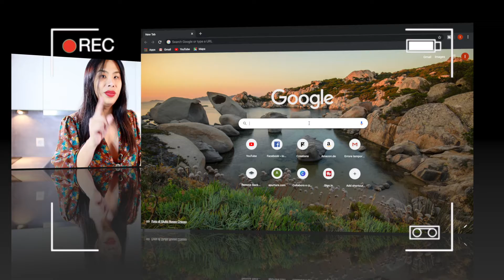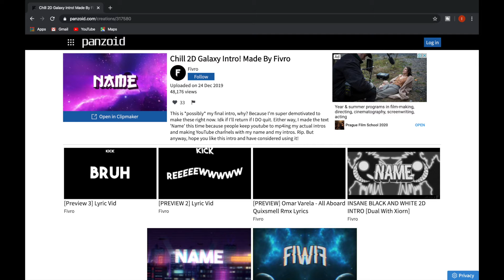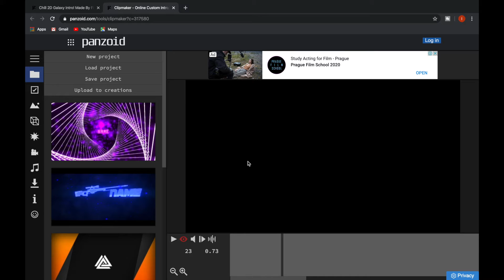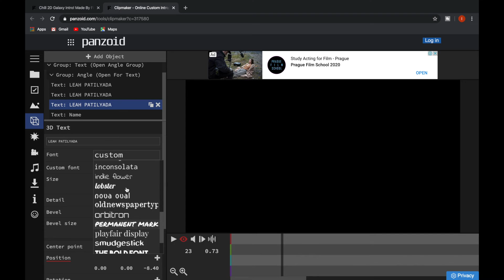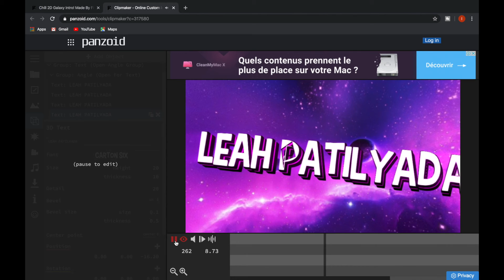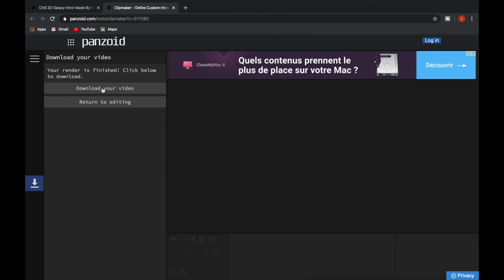PAANO GUMAWA VIDEO INTRO SA YOUTUBE FOR FREE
Today i am sharing kung Paano gumawa ng video intro sa youtube for free. Nakakaganda din kasi ang Video Intro sa videos natin but the good thing you can create your own for free. This will help also sa mga small youtubers and youtube beginners.
How to make an intro video for youtube ? Easy, simple and fast, All you need is panzoid and ang maganda pa sa panzoid guys is meron din silang green screen, backgrounds and many more features to access for free.

Kayo , san nyo ineedit or paano nyo ginagawa ang Video intro ninyo ?

My gear i used for this video

Camera : Canon M50
Lens : Yongnuo 35MM
Cellphone : Iphone xs max
Light : Neweer Ringlight
Filing lights : Apurture 7
Mic : Rode mic go wireless
My Video software : Imovie
My computer : Macbook Pro